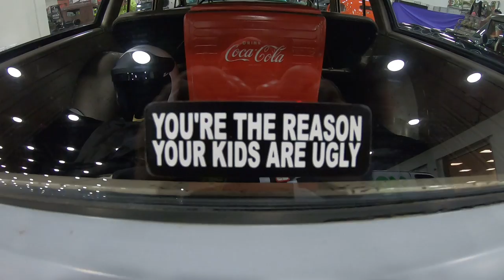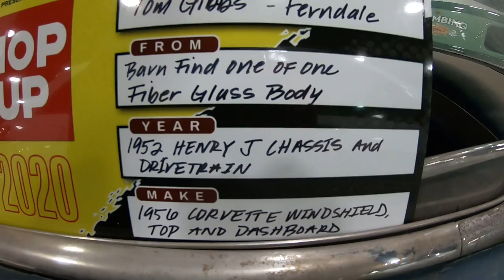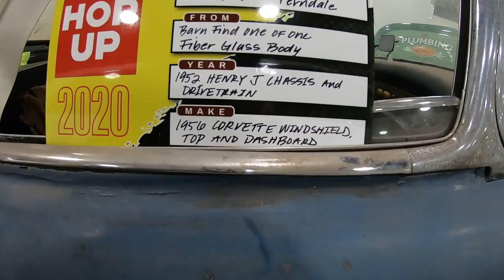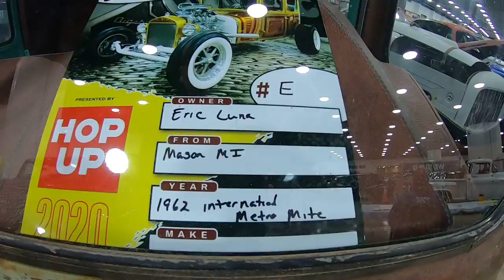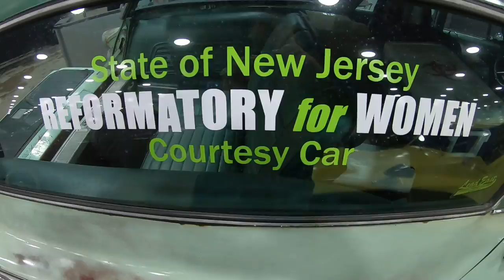2020 Detroit Autorama Basement | Old School Hot Rods Move In -Setup E1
Episode 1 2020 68th Annual Detroit Autorama move- In  meaning the Hot Rods are coming in and everyone is setting up
This video is in TCF Center old Cobo Hall basement plus we will have more videos out on America's Greatest Hot Rod Show
O yea Autorama Basement is where the party at

Amazon Link Below When you use the link it does help the channel

Turtle Wax 53409 Hybrid Solutions Ceramic Spray Coating-16 Fl Oz

PROJE' Vital Car Wash Soap

All opinions are my own , use this information at your own rick